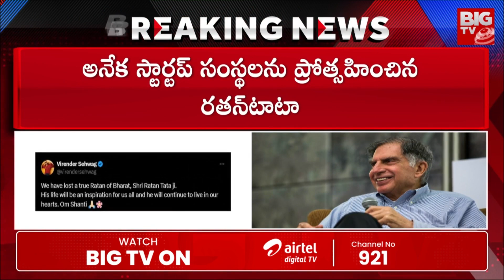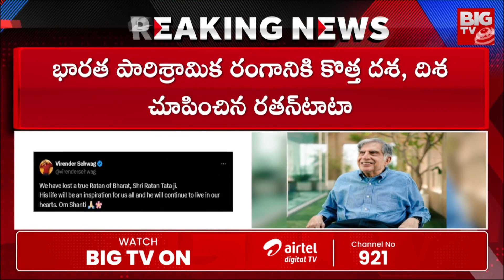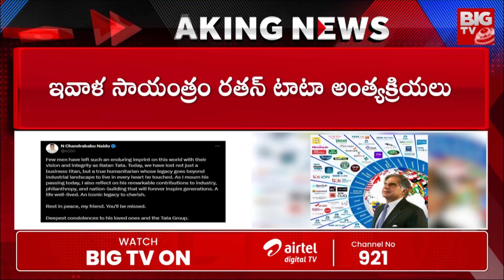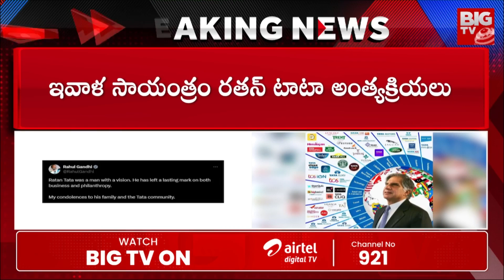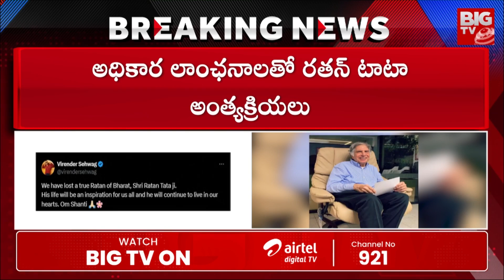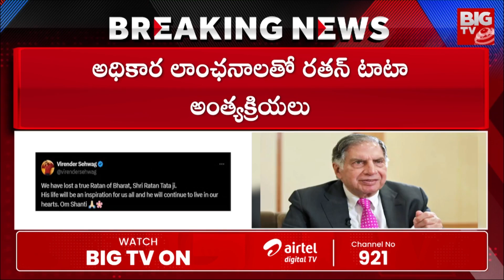రతన్ టాటా గురించి ఎవరికీ తెలియని నిజాలు | Unknown Facts About Ratan Tata | BIG TV Telugu